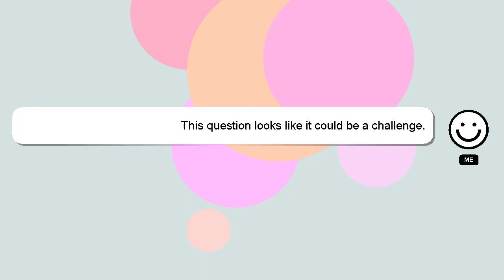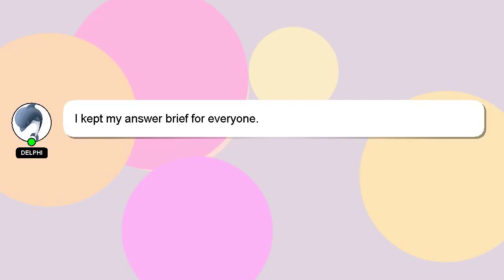How to prepare 26q tds return?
An introduction to myself in a few words, Hey, I am Delphi. I can assist you in discovering answers to your inquiries. - How to prepare 26q tds return?

*2 What we are experimenting :*